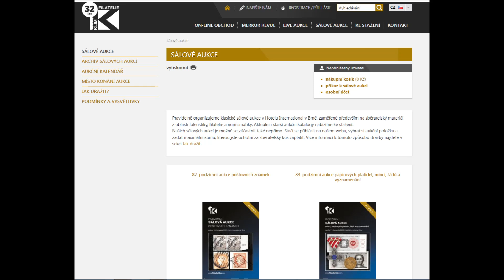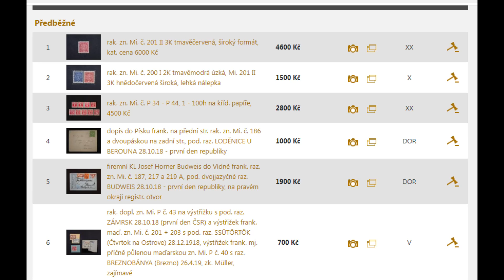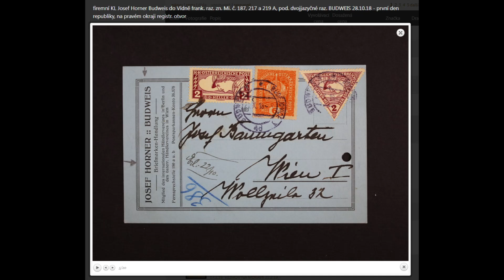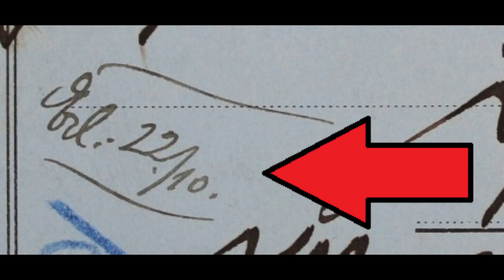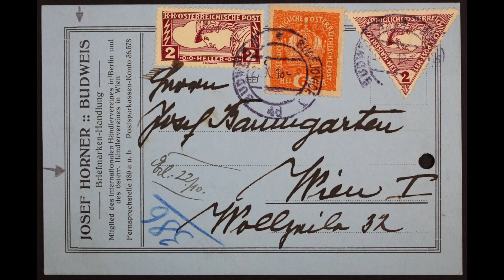2023-11-18 Aukce FILATELIE Klim - zavádějící popis aukční položky aneb omyl či úmysl aukčního domu?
Komentář předsedy zapsaného spolku NEWSPHILA pana Jiřího Neumanna k aukční položce číslo "0005" nabízené v rámci 82. sálové podzimní aukce FILATELIE Klim pořádané v Brně dne 18. listopadu 2023.